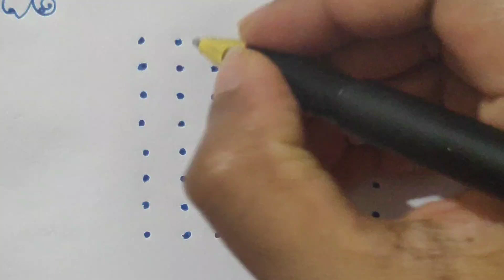Kalasam Rangoli || festival kolam || 8×8 dots || STCG KITCHEN AND ARTS